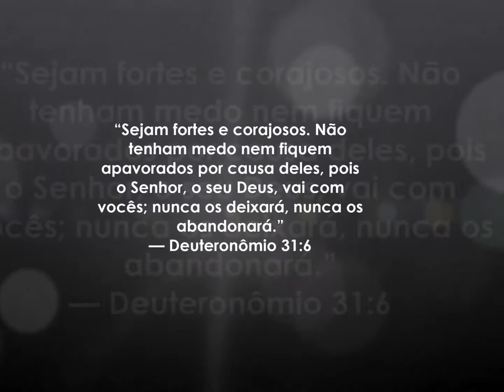15 ANOS DA LORENA - Show com Mc Andinho Malha Funk